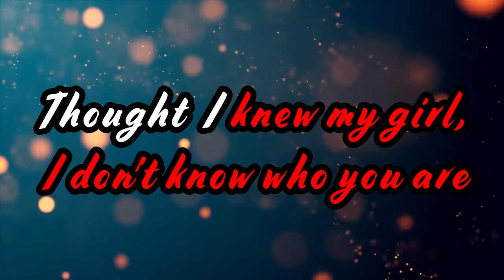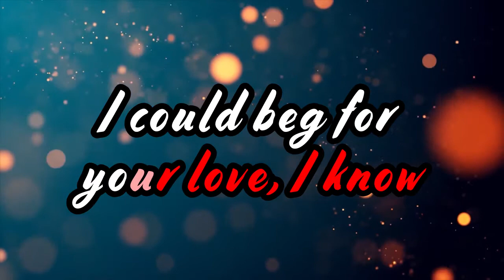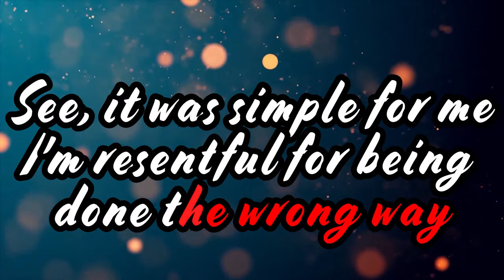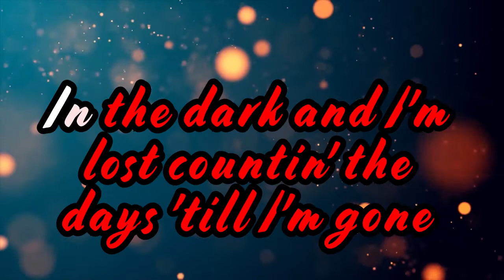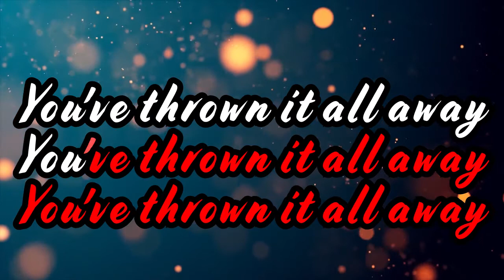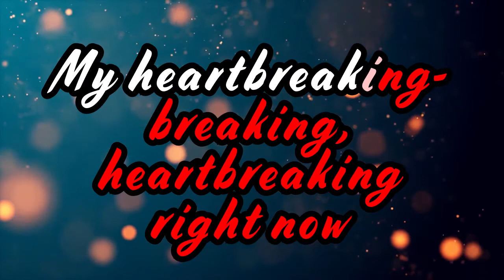Tae brooks guillotine lyrics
Here is my first lyric video attempt.
Artist: Tae Brooks
Song: Guillotine